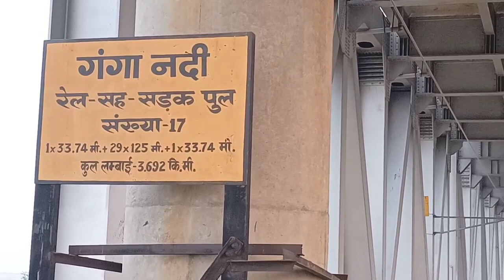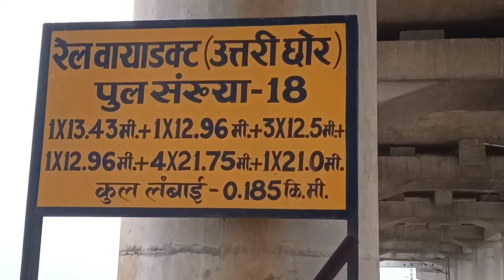मुंगेर पुल | Munger Pul Bihar | Munger Pul Blog | Sabdalpur Pul | Kharhat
मुंगेर पुल | मुंगेर गंगा पुल | Munger Pul Bihar | Munger Pul Blog | Sabdalpur Pul | Kharhat

केन्द्रीय सड़क परिवहन और राजमार्ग मंत्री नितिन गडकरी ने 696 करोड़ रुपये की लागत से बिहार के मुंगेर में राष्ट्रीय राजमार्ग 333 B पर गंगा नदी संपर्क परियोजना के तहत 14.5 किलोमीटर लंबे रेल-सह-सड़क-पुल का उद्घाटन किया।

Union Minister for Road Transport and Highways Nitin Gadkari inaugurated 14.5 km long rail-cum-road-bridge under Ganga River Link Project on National Highway 333B in Munger, Bihar at a cost of Rs 696 crore.